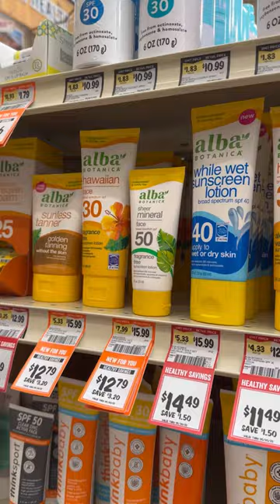☀️Better-for-You Swaps: Outdoor Essentials Edition☀️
Have healthy fun in the sun with nourishing sun care and insect repellant that's better for your skin and the planet 🌎
Mineral-based ✔️ Reef-safe ✔️ Plant-based ✔️. we got 'em all!